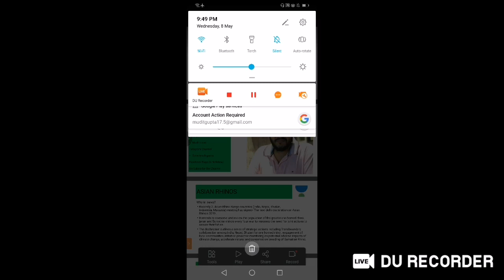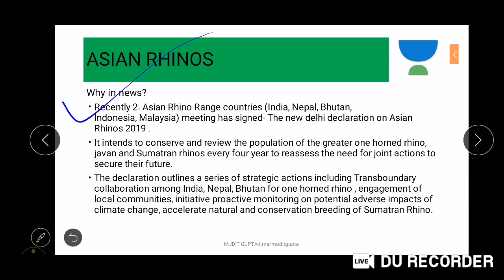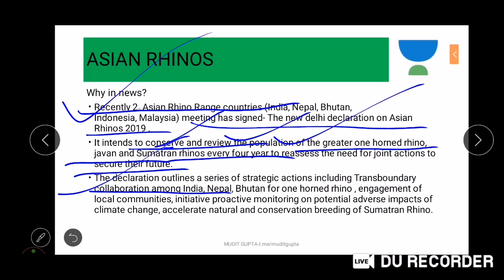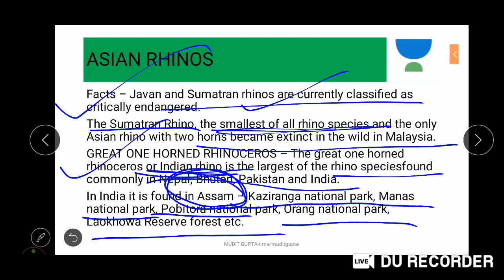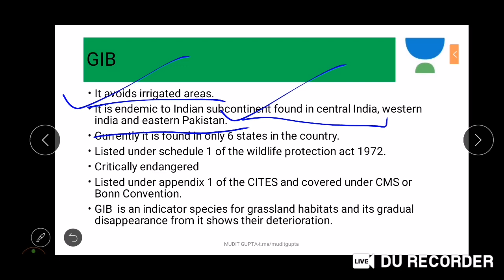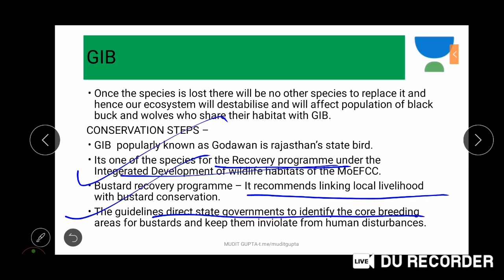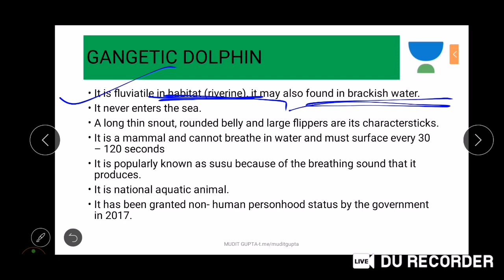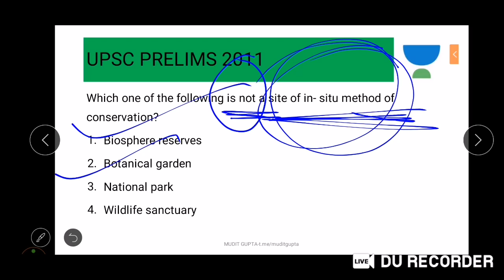(Environment) Conservation Programs - GIB, Rhino - UPSC CSE 2019